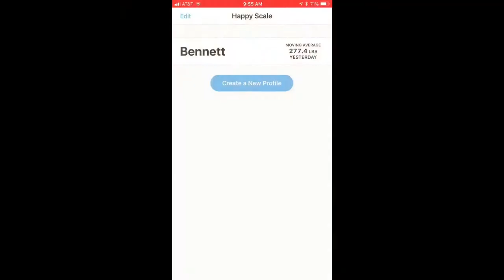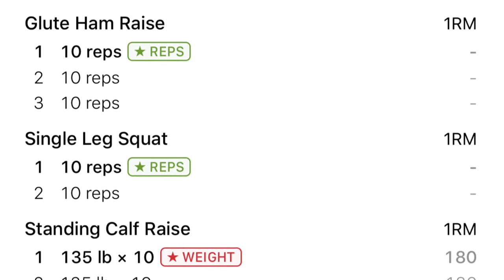First Workout Back and First Long Fast in a Long Time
This is my first workout I've done in a long while. Don't show the squats but I finished with 245*5 which used to be super light for me